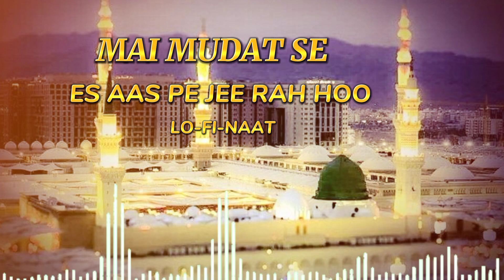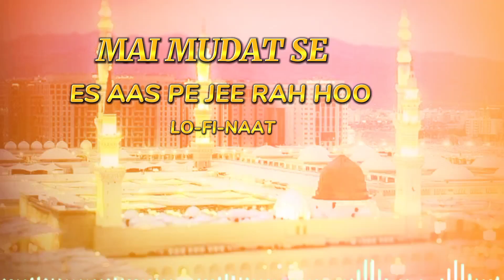Mai Mudat Se is Aass per New Naat 2024 || slowed lo-fi Naat AMHNAAT 2024